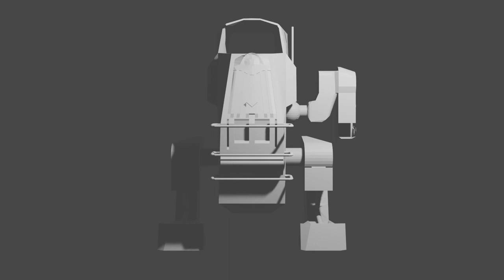Dominik Žůrek * Prezentace * 2021 * BI-MGA